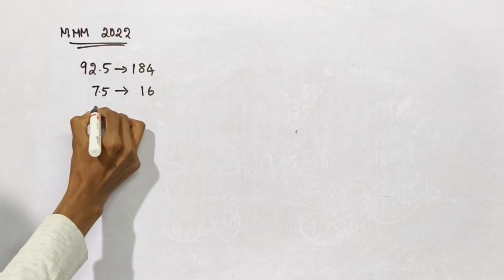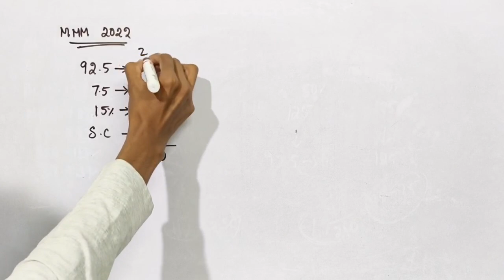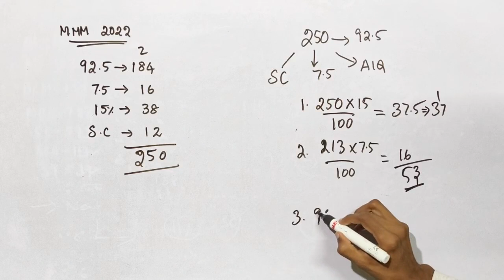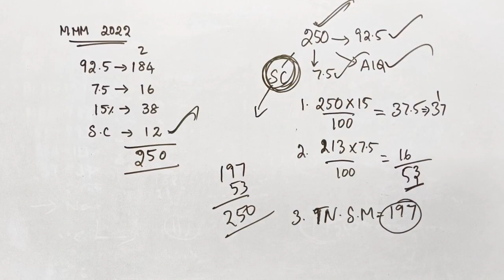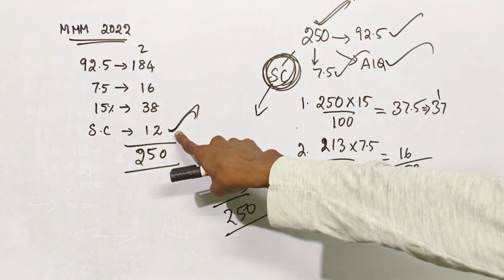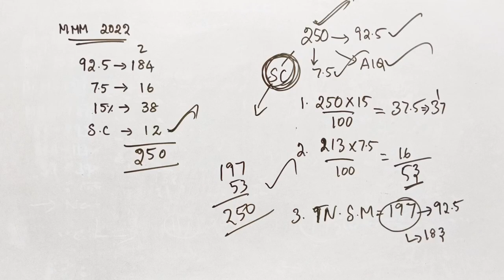How mbbs Seats increased ⁉️|Seat Matrix Comparison 2022 Vs 2023💥|Proof inside 🙂